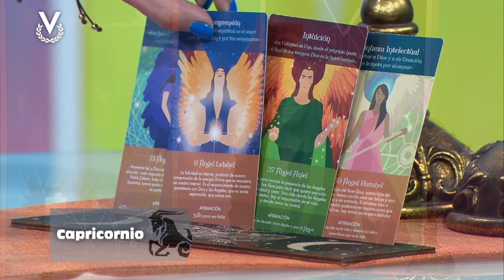Capricornio - 08_02_2024 - Los Astros